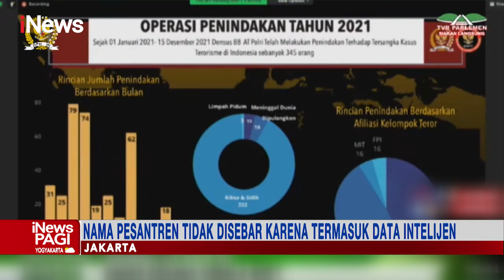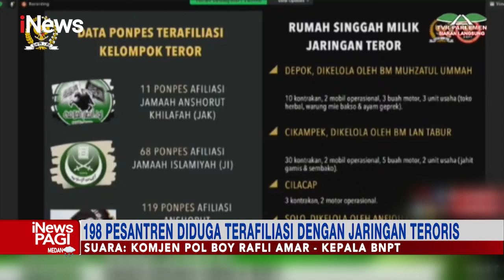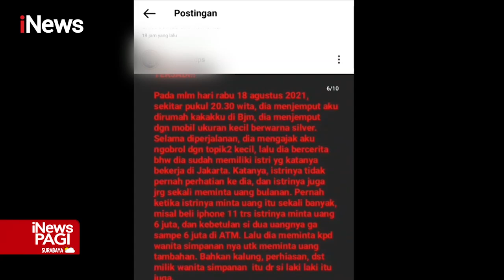iNewsPagi 30 Januari 2022 Segmen 2